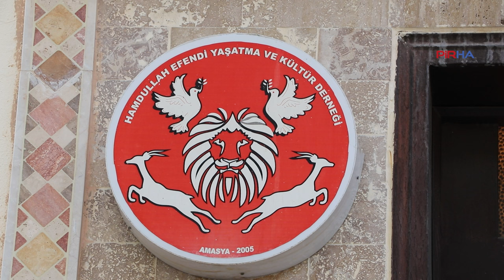Ali Bal Dede: Bir Alevi çocuğun camiye götürülmesi doğru değil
PİRHA- Amasya Hamdullah Efendi Cemevi ve Kültür Derneği Dedesi Ali Bal, iktidarın ÇEDES projesi ile Alevi toplumunu asimile etmek için mesafe almaya çalıştığını belirterek, “Çocukların eğitimi ancak okulda pedagojik formasyon görmüş öğretmenler tarafından yapılması gerekir” dedi. Bal, iktidarın yapay argümanlarla çocukların beyinlerini yıkamaya çalıştıklarına vurgu yaptı.